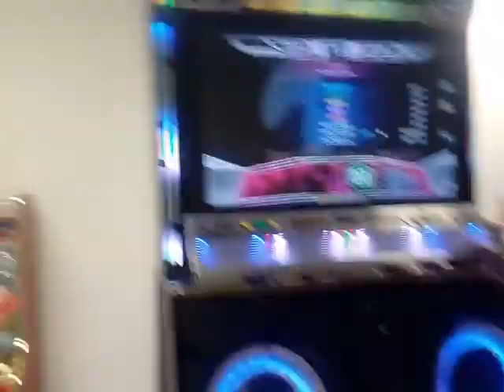Prey Bad apple Double 22 Full Prime 2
Prey pump it Up prime 2